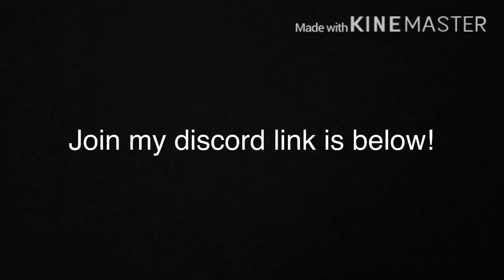Join my discord!